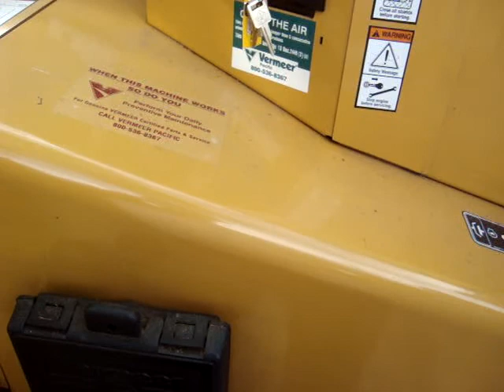Tree removal in el cajon, tree service in el cajon, tree trimming in el cajon, w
Tree removal in el cajon, tree service in el cajon, tree trimming in el cajon, w cabling, bracing, call for a free estimate
• Bonsai Trimming/Shaping
• Custom Granite/Marble Tables Made From Your Stump
• Disease and Pest Management
• PINE BEETLE Treatments
• Eucalyptus Red Gum Lerp Psyllid/NymphsTreatments
• Eucalyptus Long horned Borer Treatments
• Emerald Ash Borer Treatments
• Artistic Trimming and Shaping
• Palm Tree Trimming/Skinning
• Complete Tree Removal
• Crown Reduction/Canopy Raising
• Crown Restoration/Restructuring/Balancing
• Deep Root Feeding/Fertilization
• Health Management/Consultations/Appraisals
• Safety Trimming
• Tree Stump Grinding/Stump Removal
• Tree Cabling
• Specializing in San Diego Tree Trimming
• Grading
• Hauling
• Chipping Services
• Roll Off Dumpsters, surgeontreeservice.com, trimmytrees.us, treeremovalservices.us, trimtrees.us, tree service, tree removal is our specialty,
• Property Clearing/Fire Prevention/Weed Abatements